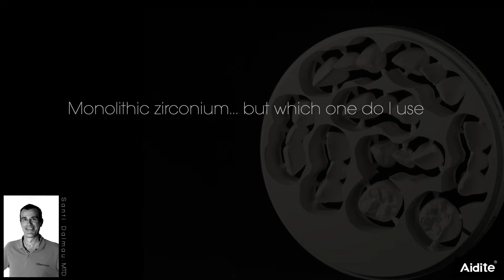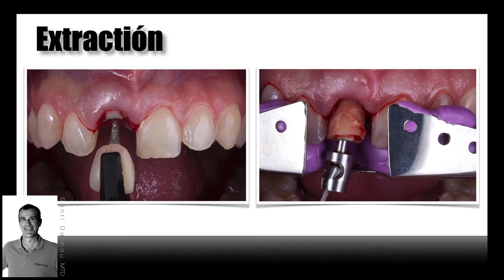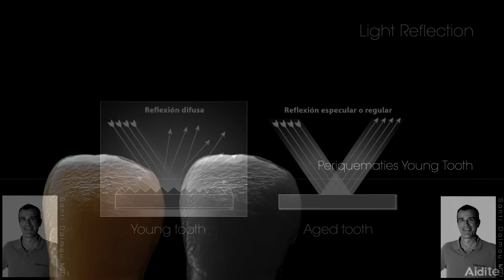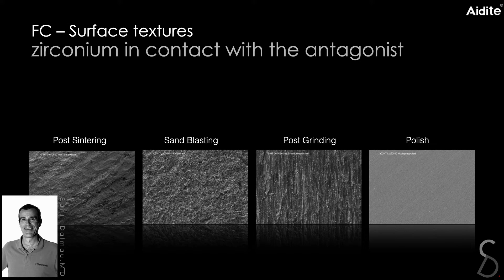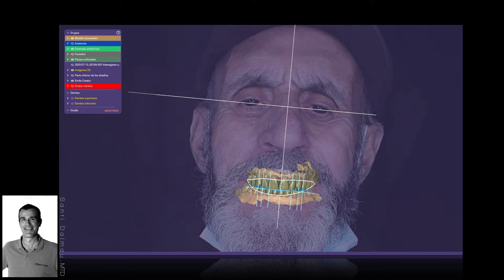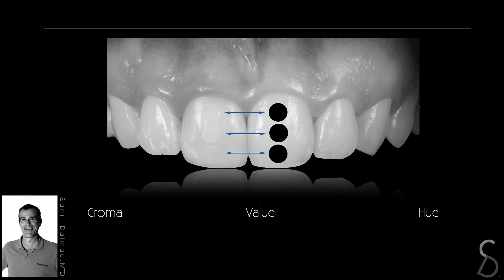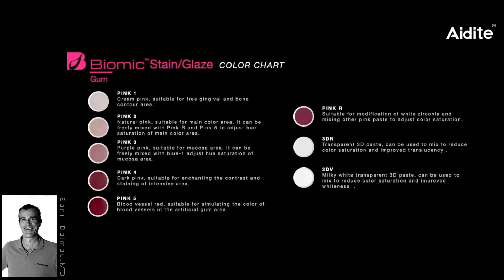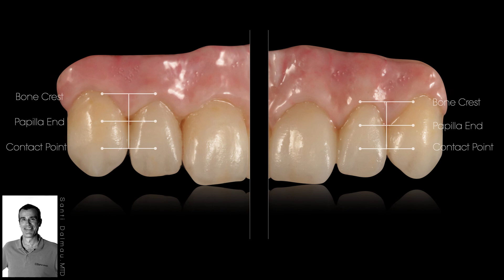【20210514】3Dpro Aesthetic Implant Zoom Webinar -Santiago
Aidite aims to build a dental ecosystem with technology and to provide everyone with a healthy and beautiful smile.